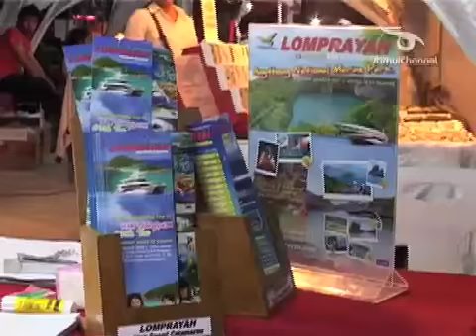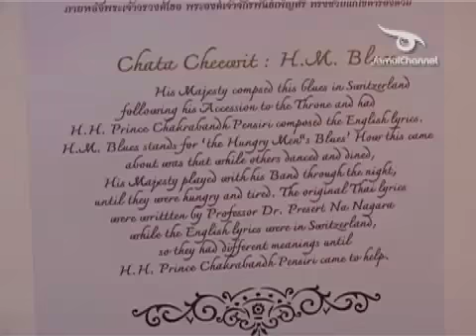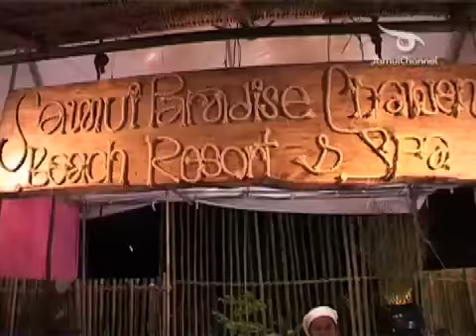Samui Update Special Samui Jazz 2010